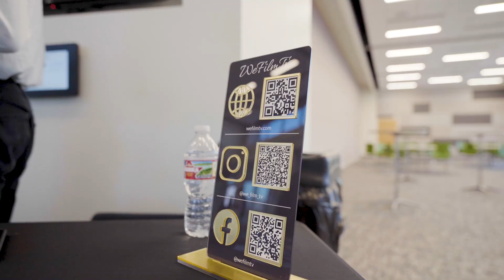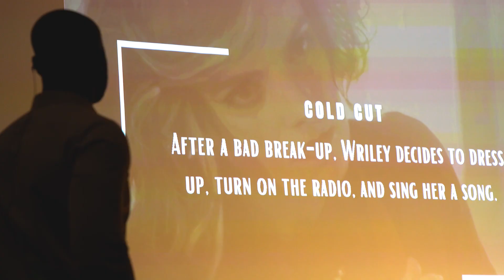We Film Tv Film Festival March Season One Recap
In March of this year, Season One of We Film Tv Film Festival was a success! Thank you once again to all the filmmakers, guests, and crew who made all of this possible. Here is a recap of the festival and all the fun we had! The full video is in the bio. We hope to see you for the next one this September!

📢 CALLING ALL FILMMAKERS 📢! Film submissions for Season Two is now available!